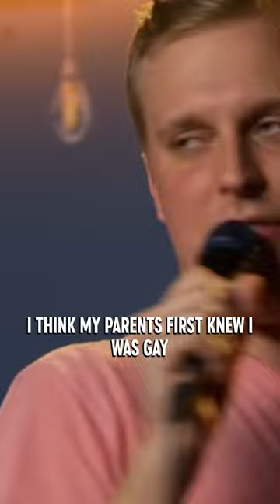"At the women's games I'd be sobbing." 🎤: John Early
How women’s basketball helped John Early come out.